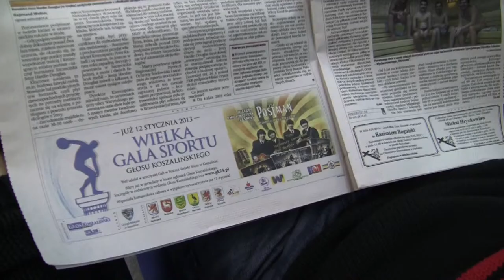Głos Koszaliński GK24.pl